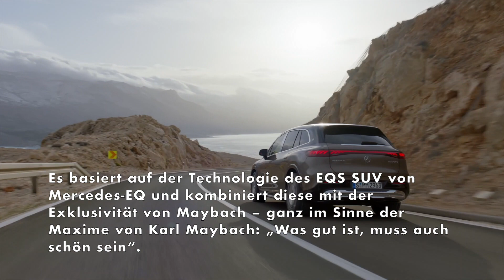Mercedes-Maybach EQS SUV - Premiere des ersten vollelektrischen Modells der traditionsreichen Marke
Mit dem Mercedes-Maybach EQS 680 SUV präsentiert die legendäre Marke ihr erstes vollelektrisches Serienmodell. Es basiert auf der Technologie des EQS SUV von Mercedes-EQ und kombiniert diese mit der Exklusivität von Maybach – ganz im Sinne der Maxime von Karl Maybach: „Was gut ist, muss auch schön sein“. Für einen unverwechselbaren Auftritt sorgt das besondere Exterieur mit aufrechtstehendem Mercedes Stern auf der Haube und markanter Black-Panel-Front, die den spezifischen Maybach Kühlergrill in das Zeitalter der Elektromobilität überträgt. Ebenso markentypisch ist die optionale Zweifarbenlackierung. Der großzügige Innenraum bietet dank erlesener Materialien, vollendeter Handwerkskunst und exklusiven Details ein ganzheitliches Komforterlebnis mit Cocooning-Effekt. Mit seiner konsequenten Interpretation von Sophisticated Luxury bildet der Mercedes-Maybach EQS SUV den neuen Maßstab im Segment der vollelektrischen Top-End-Luxus-SUVs.